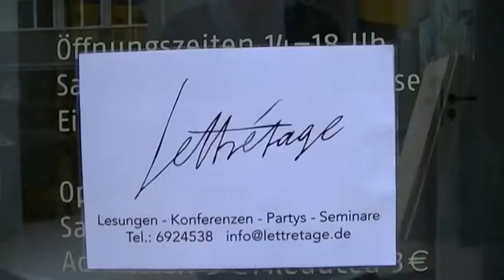Das reibende Gedränge der Welten: preshow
Gerhild Steinbuch, Jörg Albrecht und Jean Paul, am 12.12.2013, in der Lettrétage